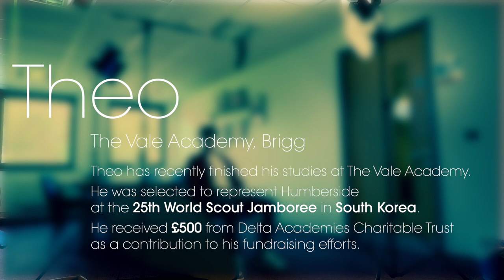Fulfilling Aspirations: Theo - Scouting Sensation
This is Theo who has recently finished his studies at The Vale Academy.

He was selected to represent Humberside at the 25th World Scout Jamboree in South
Korea.

He received £500 from Delta Academies Charitable Trust as a contribution to his fundraising efforts.

DACT is a charity set up by Delta Academies Trust, to help students and pupils from all walks of life within their academies.
The Charitable Trust is funded entirely by donations from companies, parents and by fundraising events held throughout the year.